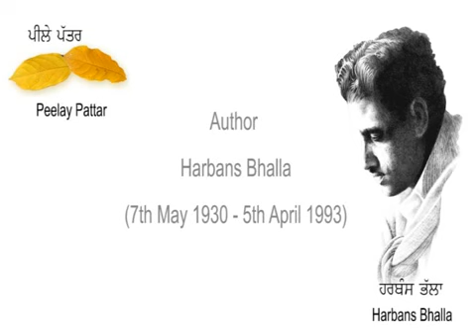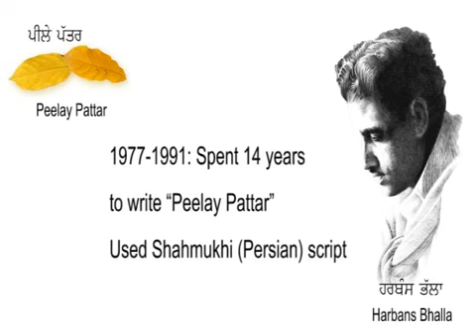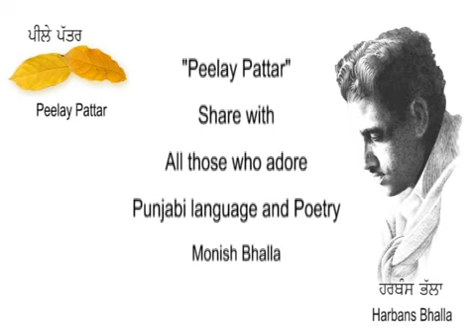Akal 1 7 27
Akal kisse de zihan magaz vich bhardi soch shigoofe
Akal kisse de zihan magaz te ulta paandi bhaar

Akal kisse noo kahindi , duniya tere agge hetch
Akal kisse noo kahindi, daahadi uttam shei sansaar

Akal kisse da chihra dendi, ulta hor suka
Akal kisse de chihre dendi, abdi noor khilaar

Akal kisse di moorkhata naal, bilkul mildi juldi
Akal kisse di moorkhata naal , ikk halka izhaar

Akal kisse di ilam bageeche kisse di hukam fareeze
Akal kisse di sargam saude kisse di ghungroo chaar

Akal kisse di rang talaashe, kisse di rang khilaare
Akal kisse di rang khudrat da, kisse layi ihh sansaar

Akal kisse di jhaaz bannandi, kisse di jahaaz challandi
Akal kisse di jind safeena, kisse de hatth patvaar

Akal kisse di teer chalaandi, kisse di jhalldi teer
Akal kisse de mast shikaari, kisse di mast shikaar

Akal kisse di mandar masjid, hamad uhdi vich laggi
Akal kisse di kare payi sijde, khaalak de darbaar

Akal kisse di jung ch nihkhre, kisse di aman pujaari
Akal kisse hatth gul chaman de kisse de hatth talwaar